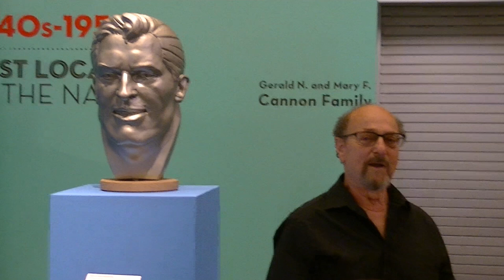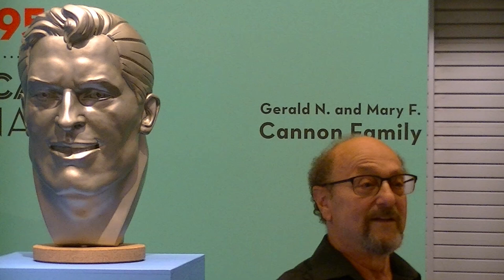Superman Statue in Cleveland - “Comic Book Nerd” Mike Sangiacomo explains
Many people don’t know that Cleveland Ohio is the hometown of Superman, the world’s first superhero.  He was created by two Cleveland teenagers, Jerry Siegel and Joe Shuster, who lived in Cleveland’s Glenville neighborhood and attended Glenville High School.  They created the idea of Superman in 1933 but it took five years and lots of rejections before Superman appeared as the star of Action Comics No. 1 in June 1938. Mike Sangiacomo is a self-proclaimed “Comic Book Nerd” and wrote a weekly comic book column for decades in the Cleveland Plain Dealer.  His columns bemoaning the lack of recognition for Superman in his hometown led to the formation of the Siegel and Shuster Society in 2007.  Their latest project is to create a Superman tribute area in downtown Cleveland that will feature a stainless steel statue of Superman 18’ in the air, along with bronze statues of Jerry Siegel, Joe Shuster and Joanne Siegel, the original model for Lois Lane.  There will also be a phone booth with Clark Kent’s discarded clothes and glasses where he changed into Superman.  The non-profit Siegel and Shuster Society held a press conference on Thursday June 20, 2024 announcing the fundraising campaign for the project which will not use any taxpayer funds.  In this video, Sangiacomo explained the history of the idea and of the project.